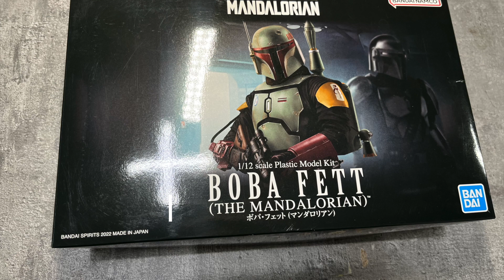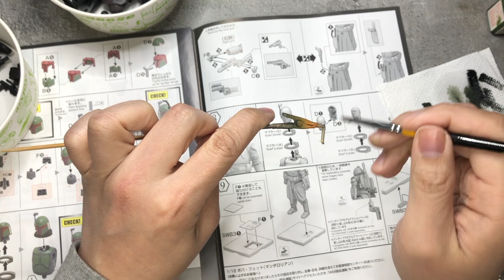BANDAI 1/12 Boba Fett (The Mandalorian Ver.) Fast Build and Painting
This is BOBA FETT (THE MANDALORIAN VERSION) model kit.
It is iconic details on the armor and parts colors.
Specially, a head sculpt part is awesome.